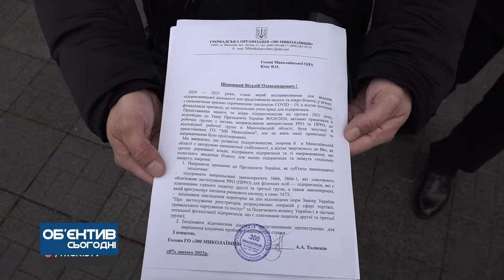Об'єктив 7 02 22 Акція протесту ФОПів у Миколаєві